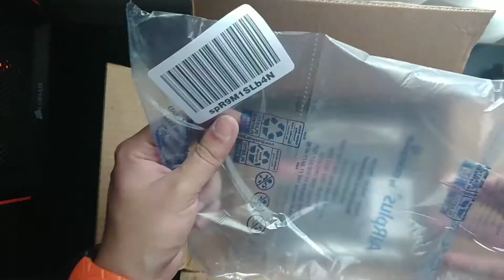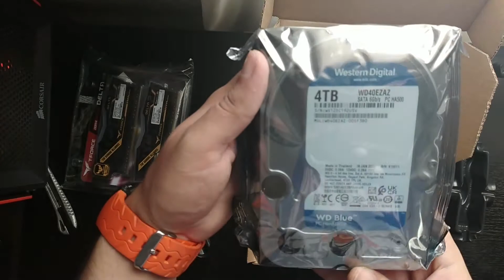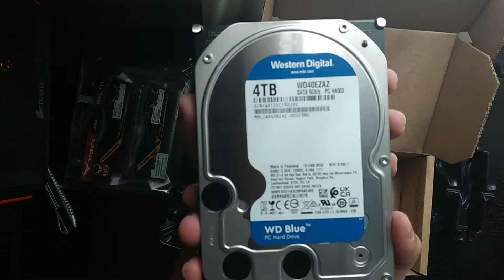UNBOXING DISCO DURO INTERNO WD BLUE 4TB👍😎💪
Hola amigos en esta oportunidad les traigo un nuevo unboxing iniciando con un disco duro WD BLUE de 4tb, el cual llega para un nuevo proyecto 👍